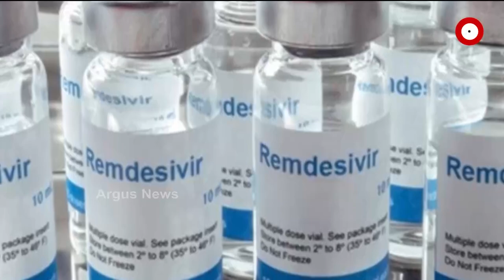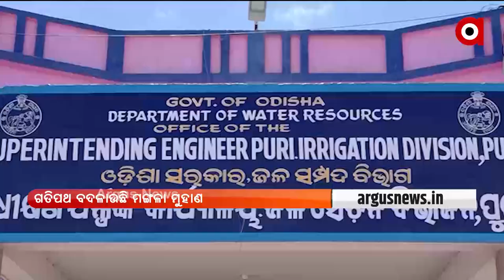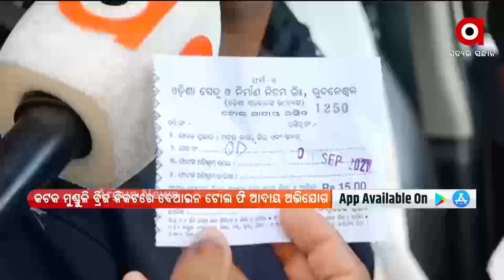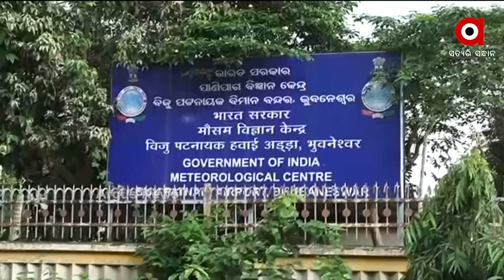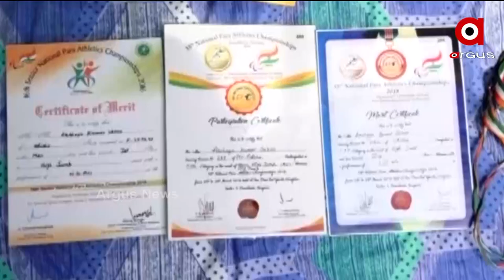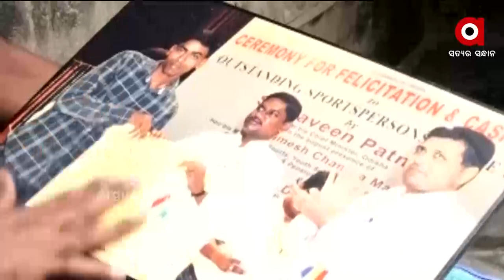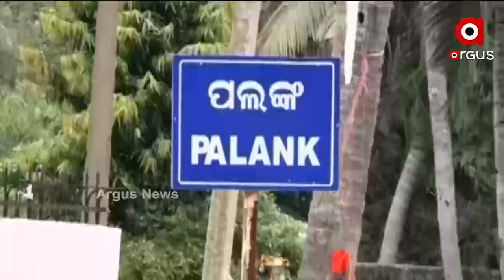PRATHAM KHABAR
ଋଷରେ ପରାକ୍ରମ ଦେଖାଇବ ଭାରତ…
ତୃତୀୟ ଲହର ମୁକାବିଲା ଲାଗି ଭାରତ ପ୍ରସ୍ତୁତ…
ଅନୁଗୁଳ କଣିହାଁ ଗୋଷ୍ଠୀ ସ୍ବାସ୍ଥ୍ୟକେନ୍ଦ୍ରରେ ବିପର୍ଯ୍ୟସ୍ତ ସ୍ବାସ୍ଥ୍ୟସେବା…
କେବେ ହଟିବ ସୌମ୍ୟ ମୃତ୍ୟୁ ରହସ୍ୟରୁ ପରଦା ?...
 ମଣ୍ଡି ପରେ ମରୁଡ଼ି ସମସ୍ୟା…
ଗତିପଥ ବଦଳାଉଛି ମଙ୍ଗଳା ମୁହାଣ…
କଟକ ମୁଣ୍ଡୁଳି ବ୍ରିଜ ନିକଟରେ ବେଆଇନ ଟୋଲ ଫି ଆଦାୟ ଅଭିଯୋଗ…
ମହାପ୍ରଭୁ ଅଲାରନାଥଙ୍କ ସେବାରେ ଅର୍ଥ ସାଜିଛି ବାଧକ…